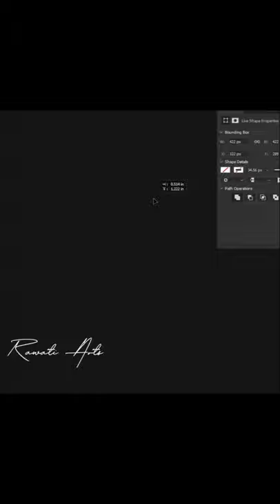Flamingo With Moon Beautiful Painting in Photoshop Reflections Digital Art Rawati Arts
Most Beautiful Painting in Photoshop Reflections Digital Art Rawati Arts